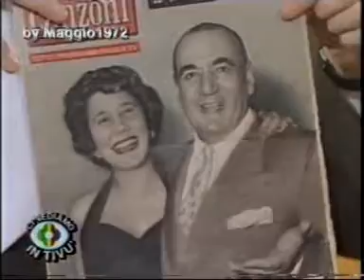Clara Jaione Racconta... (01/03)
Clara Jaione Racconta...

Clara Jaione (Roma, 25 settembre 1927 – Roma, 6 ottobre 2011) è stata una cantante italiana in voga negli anni quaranta e cinquanta.